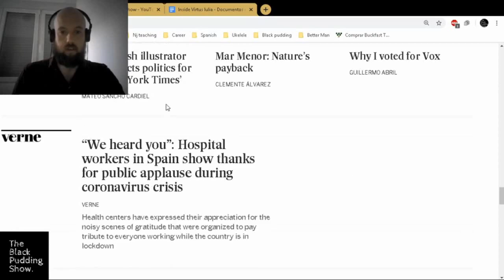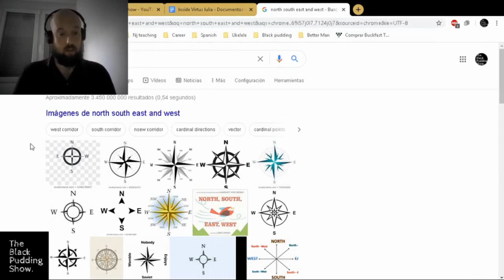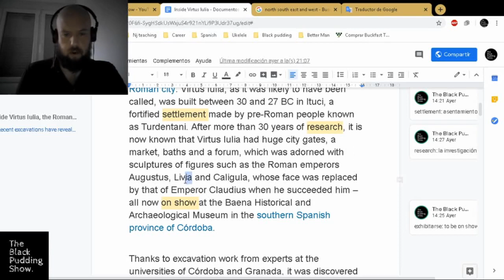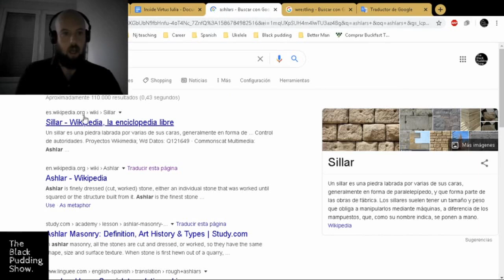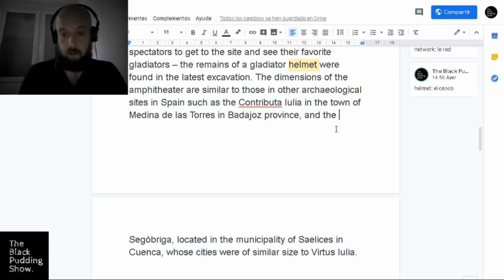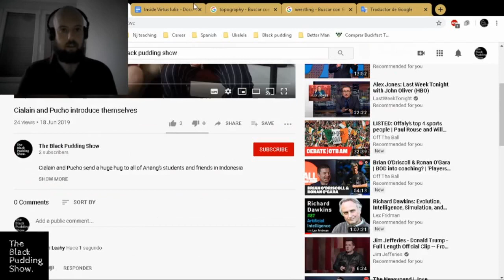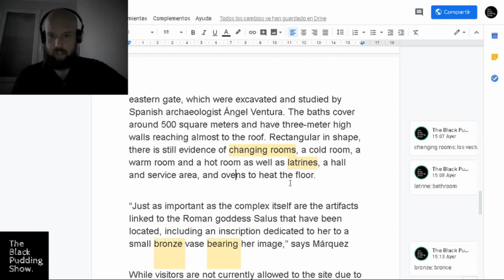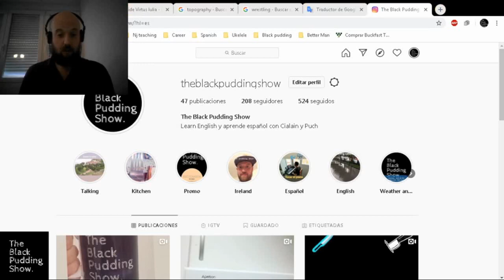Reading class: Inside Virtus Iulia, the Roman city in the south of Spain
This is a reading practice video. We read about recent excavations that have revealed a site at the Torreparedones archeological park.

written by VICENTE G. OLAYA
 translated into Englsih by Heather Galloway